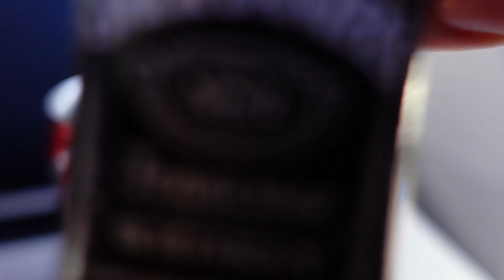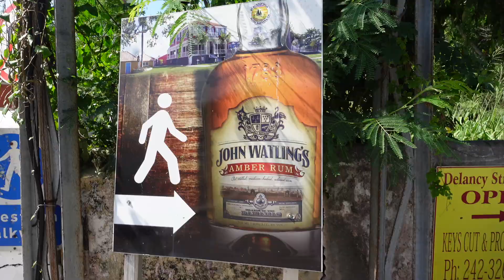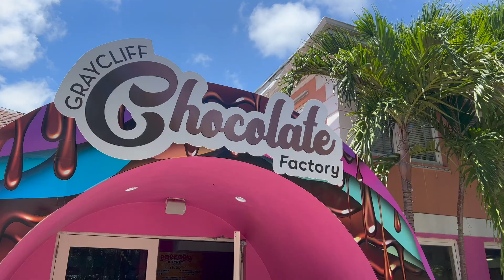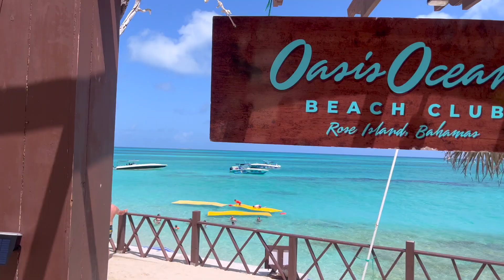Travel Vlog THE BAHAMAS | Margaritaville Resort, Swimming Pigs, Nobu, Rum Tasting, Chocolate Factory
Last minute weekend getaway trip to Nassau, Bahamas !

Click that bell button TOO 🔔

Watch in 1080p for HD viewing.

Romans 8:18

nassau bahamas weekend trip solo trip travel vlog margaritaville resort senor frogs exuma swimming pigs junkanoo beach atlantis nobu john watlings rum distillery paradise island fish fry graycliff chocolate factory umbrella lane amber victoria